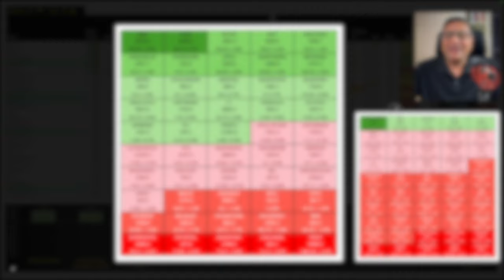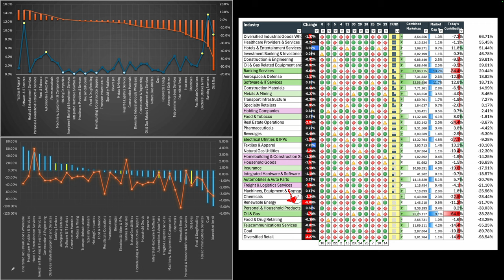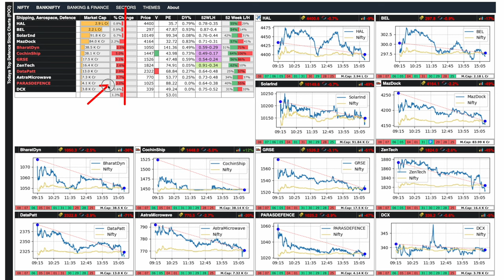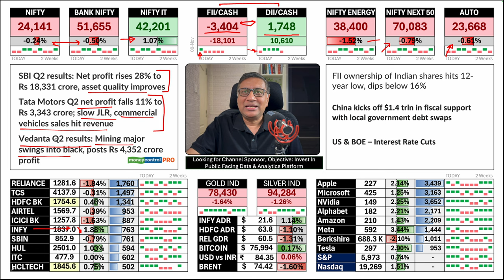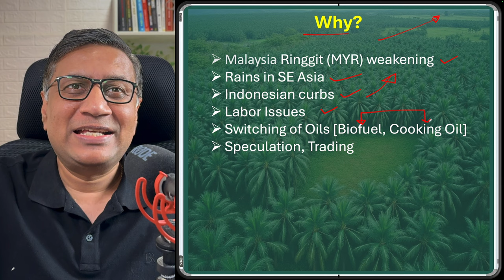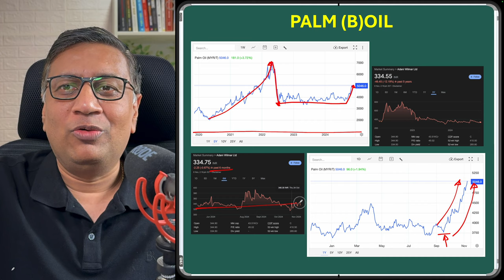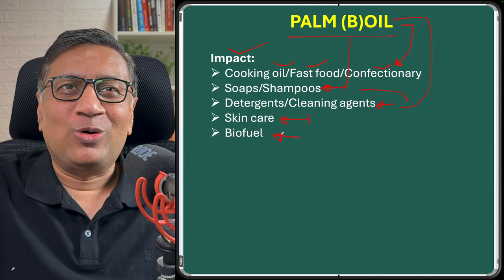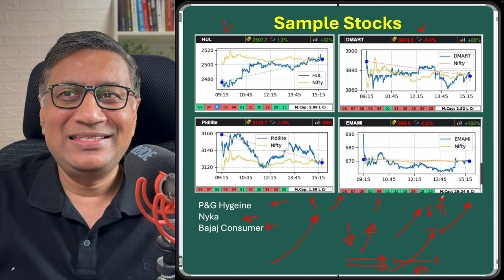NUGGET: PALM Oil Rally Analysis | Predicting Future Stocks Price Movements | Stock Markets Today